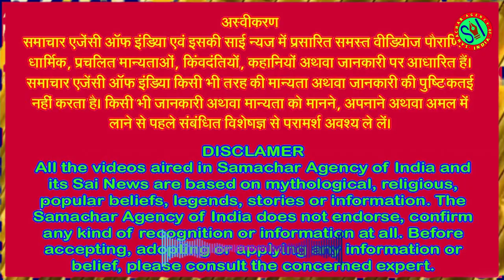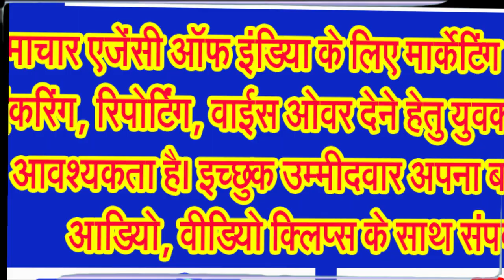गीता के सातवें अध्याय का पाठ आपको दिला सकता है पितृ ऋण से मुक्ति . . .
इस तरह भी गीता पाठ कर आप पा सकते हैं पितृ ऋण से मुक्ति . . .

पितृ दोष जीवन में बहुत सारे कामों का कारक माना जाता है। पितृ दोष के निवारण हेतु वैसे तो अनेक उपाय बताए गए हैं, किन्तु पितृ पक्ष के दौरान भगवत गीता के सातवें अध्याय का पाठ करने से पितृ दोष से मुक्ति मिल सकती है। वैदिक ज्योतिष अनुसार कुंडली में कुछ ऐसे अशुभ दोष विद्यमान होते हैं। जिनकी वजह से मनुष्य को जीवन में कामयाबी नहीं मिल पाती। ऐसा ही एक दोष होता है पितृ दोष। जिसके कारण मनुष्य को भाग्य का साथ नहीं मिलता है। साथ ही जिंदगी भर उसे संघर्ष करना पड़ता है। रोजी रोजगार और व्यापार में बार बार असफलता हाथ लगती है।
गीत शब्द का शब्द विच्छेद है गीत और भगवद, इस शब्द का अर्थ भगवान यानी कि भगवद गीता को भगवान का गीत कहा गया है। पितृपक्ष में श्रीमदभागवत गीता का पाठ करने से पूर्वजों का उद्धार होता है। पितृ दोष से मुक्ति और पितृ शांति मिलती है। शास्त्रों में इसे पितरों के कल्याण का सबसे सरल उपाय बताया गया है। जन्म के साथ ही मनुष्य पर देव, गुरु पितृ ऋण होते हैं। गुरु के बताए रास्ते का पालन करके गुरु ऋण, देवताओं की पूजा करके देव ऋण तथा पूर्वजों का तर्पण श्राद्ध, पिंडदान करके पितृ ऋण से मुक्ति मिलती है।
पितृ दोष शांति के लिए शास्त्रों में पितृ पक्ष के 15 दिनों का उल्लेख मिलता है। जिसमें तर्पण और पिंड दान करके अपने पूर्वजों को प्रसन्न किया जा सकता है। लेकिन ज्योतिष के अनुसार भगवत गीता के सातवें अध्याय का पाठ करके भी पितृ ऋण से मुक्ति पाई जा सकती है। आइए जानते हैं इस अध्याय का महत्व और पाठ करने का नियम, . . .
सबसे पहले जानते हैं भगवत गीता के सातवें अध्याय के महत्व के संबंध में,
महाभारत शुरू होने से पहले भगवान श्री कृष्ण ने अर्जुन को गीता का का ज्ञान दिया था। इस गीता का सातवां अध्याय पितृ मुक्ति और मोक्ष से जुड़ा है। कहा जाता है कि ज्योतिष के अनुसार पितृ पक्ष में गीता के सातवें अध्याय का पाठ करने से पितृ दोष से मुक्ति मिल सकती है। इस अध्याय का नाम ज्ञान विज्ञान योग है। इस अध्याय का पाठ श्राद्ध में जितना हो सके, उतना करने का प्रयास करें। अगर इस अध्याय का पाठ खुद नहीं कर पाएं तो किसी योग्य ब्राम्हाण से करा सकते हैं।
दरअसल पितृ दोष से मुक्ति पाने का वो रास्ता है भगवद गीता का। जी हां गीता के पाठ से भी पितृ दोष से मुक्ति पाई जा सकती है। गीता में लिखा है क्रोध से भ्रम पैदा होता है, भ्रम से बुद्धि, व्यग्र होती है जब बुद्धि व्यग्र होती है तब तर्क नष्ट हो जाता है और जब तर्क मरता है तो मनुष्य का विवेक नष्ट हो जाता है और उसका पतन शुरू हो जाता है और इस आधार पर बहुत सारी ज्ञान और बुद्धि खोलने वाली बाते गीता में लिखी गई है।
अब अगर आप भगवत गीता के सारे अध्याय नहीं कर सकते तो जानकार विद्वानों के द्वारा विशेष तरीका जिसे पढ़ने या सुनने मात्र से आपको पितृ दोष से मुक्ति मिलकर अपने पितृरेश्वरों का आशीर्वाद मिलेगा और वो चमत्कारिक उपाय है गीता का सप्तम अध्याय। भगवत गीता का सप्तम अध्याय हमारे पितृ मुक्ति और मोक्ष से जुड़ा हुआ है जो भी मनुष्य पंडितों को भोजन नहीं करा सकते है, विदेशों में निवास करते हैं, वे कैसे पितृ दोष से मुक्ति पाएं उनके लिए यह संभव नहीं होता है कि वो विधिपूर्वक तर्पण, भोजन, व पिंडदान आदि करें। तो ऐसे में ये पाठ करने मात्र से आपको श्रेष्ठ फलों की प्राप्ति होगी।
श्राद्ध कर्म पूर्ण करने के पश्चात एक आसन बिछाइए और पास में छोटा सा कलश भरकर रखिए। प्रथम श्राद्ध के दिन अर्थात पूर्णिमा के दिन जब से श्राद्ध शुरू होते है। उस दिन दाहिने हाथ में जल रखकर संकल्प लीजिए कि मैं ये गीता पाठ अपने पूर्वजों की मोक्ष प्राप्ति हेतु करूंगा। अब दिन है सोलह और गीता के अध्याय के अठाराह तो जिस दिन घर में हमारे पितरों का श्राद्ध होता है उस दिन दो अध्यायों का पाठ करना चाहिए। आसपास रहने वाले बुजूर्ग और घर परिवार के सदस्यों को विषेष रूप से बिठा कर गीता पाठ करना अत्यंत लाभदायी है।
आईए अब आपको बताते हैं भागवत गीता के सातवें अध्याय ज्ञान विज्ञान योग का पाठ,
श्री भगवान ने कहा हे पृथापुत्र! अब उसको सुन जिससे तू योग का अभ्यास करते हुए मुझमें अनन्य भाव से मन को स्थित करके और मेरी शरण होकर सम्पूर्णता से मुझको बिना किसी संशय के जान सकेगा।
मैं तेरे लिये इस विज्ञान सहित तत्त्व ज्ञान को सम्पूर्णतया कहूँगा, जिसको जानकर संसार में फिर और कुछ भी जानने योग्य शेष नहीं रह जाता।
हजारों मनुष्यों में से कोई एक मेरी प्राप्ति रूपी सिद्धि की इच्छा करता है और इस प्रकार सिद्धि की प्राप्ति के लिये प्रयत्न करने वाले मनुष्यों में से भी कोई एक मुझको तत्व रूप से साक्षात्कार सहित जान पाता है।
पृथ्वी, जल, अग्नि, वायु, आकाश, मन, बुद्भि और अहंकार भी इस प्रकार यह आठ प्रकार से विभाजित मेरी प्रकृति है। यह आठ प्रकार के भेदों वाली तो अपरा अर्थात् मेरी जड़ प्रकृति है और हे महाबाहो! इससे दूसरी को, जिससे यह सम्पूर्ण जगत् धारण किया जाता है, मेरी जीव रूपा परा अर्थात् चेतन ...